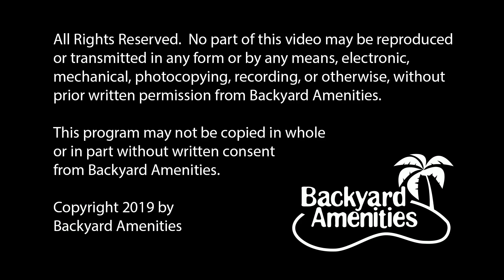Gallop Pool Design by Backyard Amenities